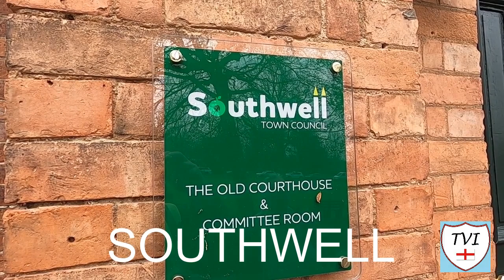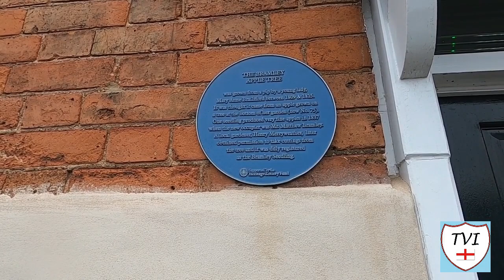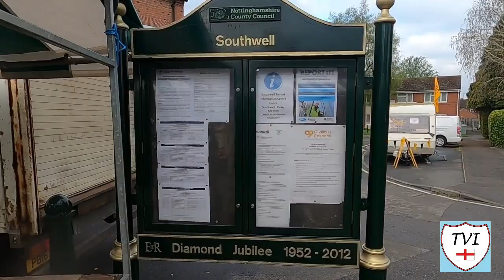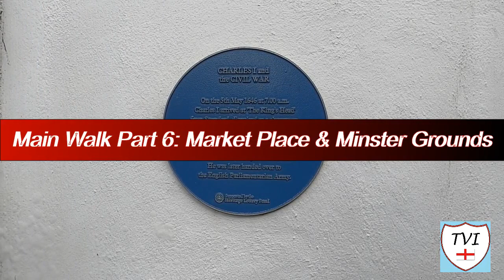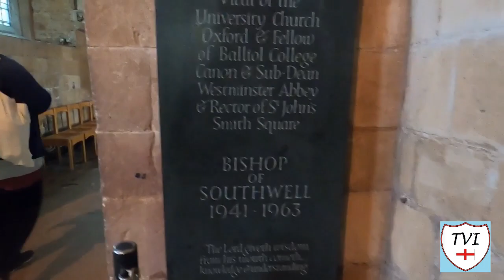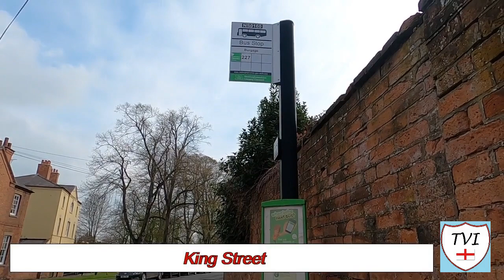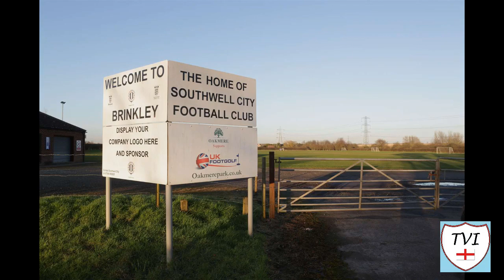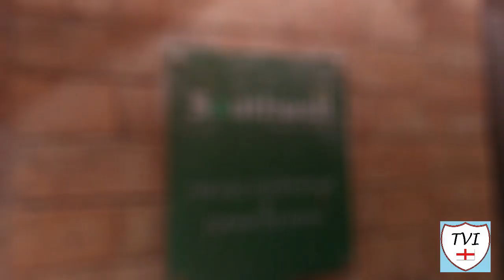SOUTHWELL: Newark and Sherwood Parish #74 of 84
NEWARK AND SHERWOOD PARISH #74: SOUTHWELL

Welcome to the first of the three parishes in Newark and Sherwood which have town status. This is the town of Southwell, which lies almost smack bang in the centre of Nottinghamshire, give or take a few miles. This is one of the loveliest towns you can imagine, and it is loaded with all kinds of historic buildings, none more impressive than its Cathedral – the unparalleled, locally at least, Southwell Minster.

Southwell is famous not just for its Minster, but also for a type of fruit. It once had a station at the end of the Southwell Trail, and had several mills powered by the River Greet.

There’s loads more, so let’s go find it all!